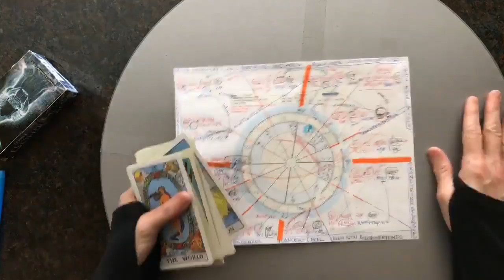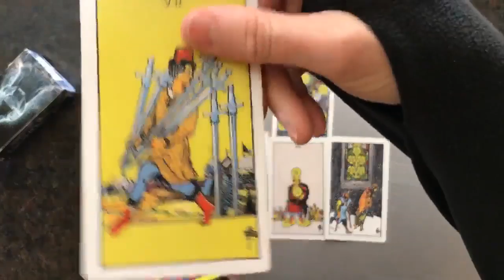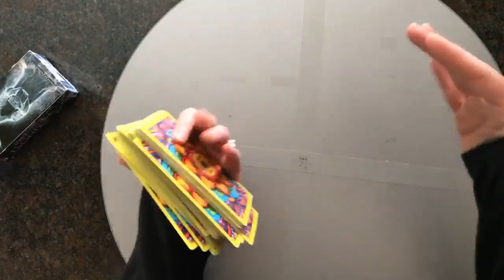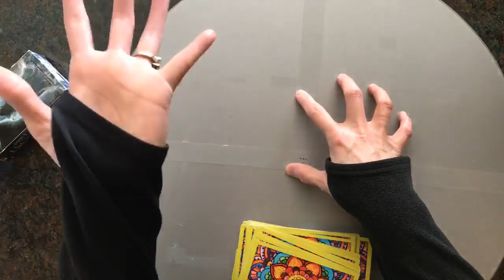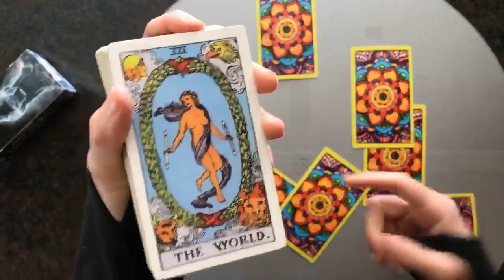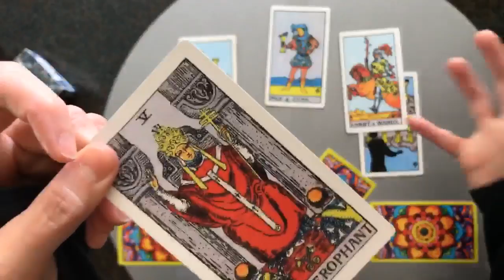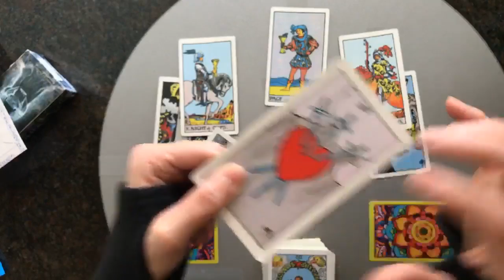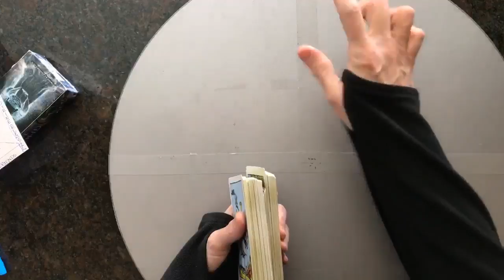🔹 March 4 Tarot QUESTION 🔮 How are Independents doing the day after Tuesday's surge and VP? 🙏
powerful reading on the divide between independents, progressives, democrats, bros; where's the common ground?

🙏 IF YOU ARE HAVING A DIFFICULT TIME WITH THE ASTRO WEATHER, WORLD EVENTS, ETC., please do the pick a card pinned to my channel.

 It is exactly what my guides created for you. Focus on your issue, then pick a card, and go to that time stamp - there will be new messages all of the time you will pick up on. You might pick different cards at different times.

Please note: I do not make predictions in terms of day, days, date; I've attempted that but have  rejected that practice on this channel.

Tarotstrology reader Astrological studies. School Psychologist.
NEW 👉 Personal readings are on hold until MARCH 1 👈

👉For those of you that have inquired/paid for your readings ~ you are covered👈

Additional bonus short vids & insights on Twitter: @z_tarot